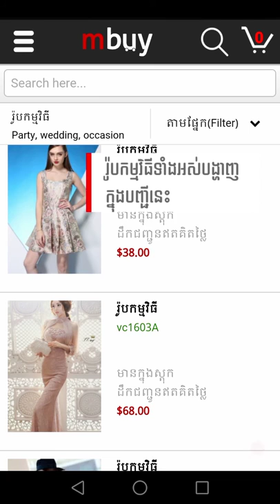STEP 4: ចូលទៅផ្នែកនីមួយៗលំអិត